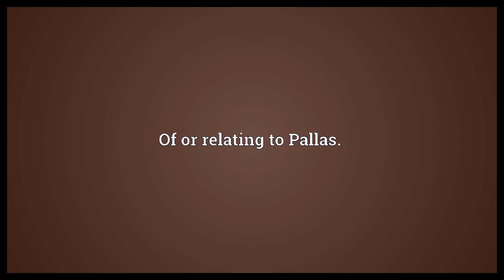Palladian Meaning | Wordogram